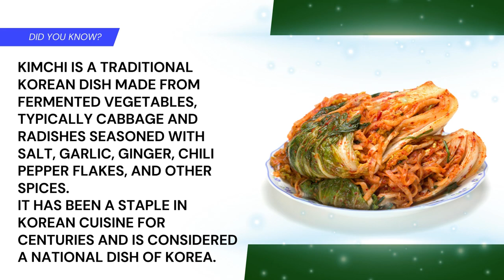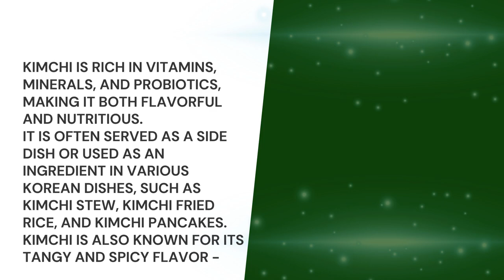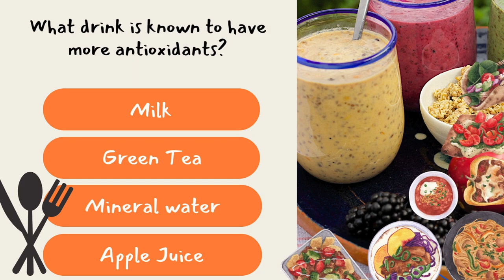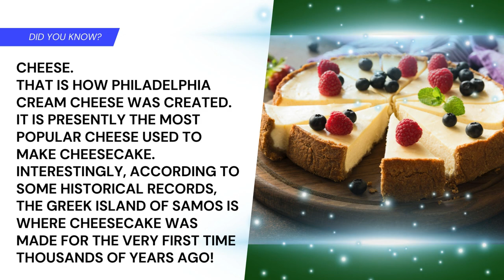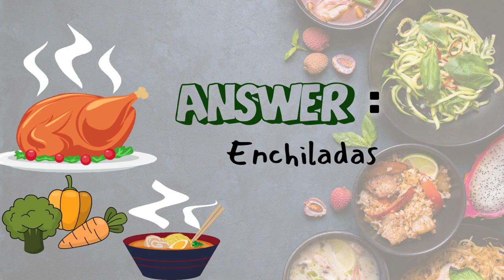How Well Do You Know Your Food? | Fun Trivia for Foodies!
Music from Uppbeat (free for Creators!)

Dive into the delicious world of food with our fun and fascinating food trivia video! From the origins of your favorite dishes to surprising food facts, join us on a mouthwatering journey through culinary history. Get ready to tantalize your taste buds and impress your friends with your newfound food knowledge!